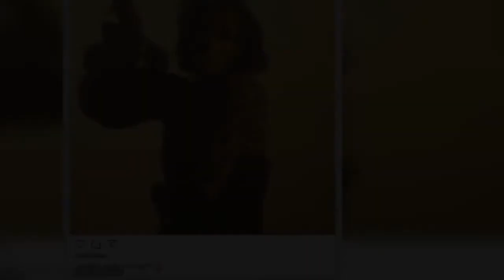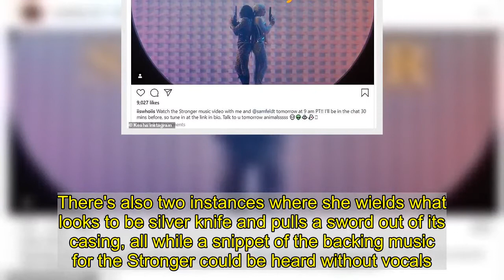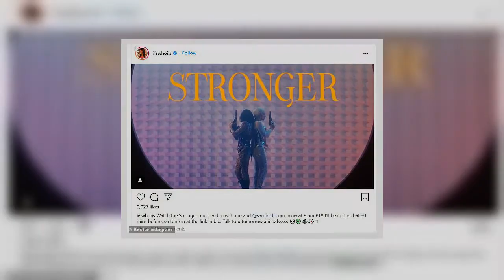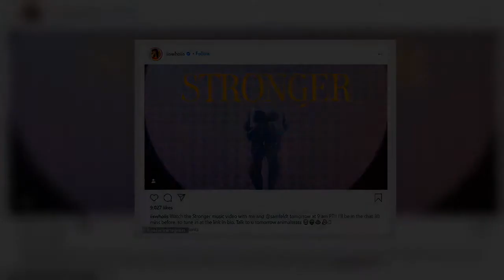Kesha teases music video for her new song Stronger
Kesha is set to drop her first new music of 2021.And on the eve of the release of her music video for Stronger, the TikTok hitmaker took to her social media platforms to give fans a sneak peak at what they can expect.'Stronger. Y'all ready??' the California native, 33, captioned the short teaser that she shared on Instagram and Twitter On Thursday.   +8 img id="i-19301fb6e3da46ee" src=" height="634" width="634" alt="" class="blkBorder img-share" / Copy link to paste in your message Several hour later on Thursday, Kesha (born Kesha Rose Sebert) headed back to her social media platforms to reveal how fans can watch Stronger with her and collaborator, Dutch DJ Sam Feldt   'Watch the Stronger music video with me and @samfeldt tomorrow at 9 am PT!!' she posted.   Talk to u tomorrow animalsssss.'   +8 img id="i-f5c3cb0d93d0b024" src=" height="786" width="634" alt="" class="blkBorder img-share" / Copy link to paste in your message +8 img id="i-5ec396d054abfc1c" src=" height="634" width="634" alt="" class="blkBorder img-share" / Copy link to paste in your message In the teaser video, the singer-songwriter can be seen busting moves in at least two extravagant ensembles, which includes a black with animal print pairing and an eye-catching all-silver outfit.There's also two instances where she wields what looks to be silver knife and pulls a sword out of its casing, all while a snippet of the backing music for the Stronger could be heard without vocals.  Kesha released her fourth studio album, High Road, last January, which debuted at number seven on the U.S. Billboard 200 albums chart, It featured the singles Raising Hell featuring Big Freedia, My Own Dance, Resentment and Tonight.    +8 img id="i-2e41346d667bfdac" src=" height="634" width="634" alt="" class="blkBorder img-share" / Copy link to paste in your message +8 img id="i-592bffb6b267c2fc" src=" height="634" width="634" alt="" class="blkBorder img-share" / Copy link to paste in your message +8 img id="i-2840076b710bf586" src=" height="634" width="634" alt="" class="blkBorder img-share" / Copy link to paste in your message The following month her 2010 promotional single Cannibal gained viral status following a dance trend using it on the video sharing platform TikTok.  Kesha was set to head out on the road in support of High Road but the tour was ultimately cancelled due to the COVID-19 pandemic.The Califor